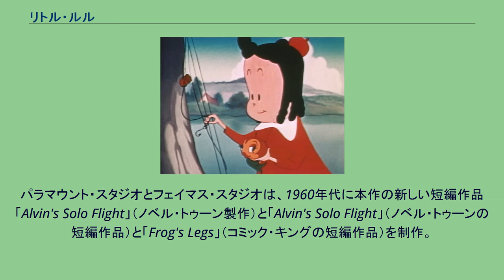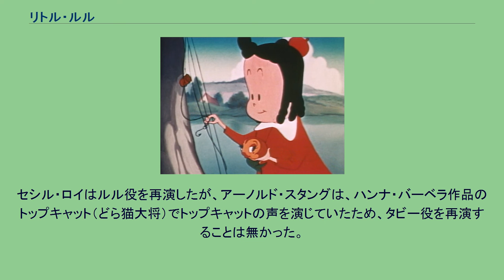リトル・ルル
コミック・ストリップ
『リトル・ルル』（原題：Little Lulu）は、マージョリー・ヘンダーソンの短編コミック。
1935年に発表されたコミックであり、サタデー・イブニング・ポストという新聞に長期にわたり連載され、世界的人気キャラクターとなり1944年に最初のアニメ化された。
日本ではTV用に編集された15分単位の番組が『陽気なルルちゃん』として70年代から80年代に掛けて地方で夕方、早朝に放映された。
1947年の短編作品「A Bout with a Trout（邦題不明）」 日本での邦題は不明。
パラマウント・スタジオとフェイマス・スタジオは、1960年代に本作の新しい短編作品「Alvin's Solo Flight」（ノベル・トゥーン製作）と「Alvin's Solo Flight」（ノベル・トゥーンの短編作品）と「Frog's Legs」（コミック・キングの短編作品）を制作。
セシル・ロイはルル役を再演したが、アーノルド・スタングは、ハンナ・バーベラ作品のトップキャット（どら猫大将）でトップキャットの声を演じていたため、タビー役を再演することは無かった。
『リトル・ルル・ショー』（原題：The Little Lulu Show）は、1995年にカナダとアメリカで製作されたアニメであり、日本では1997年にTNT＆カートゥーンネットワークで放送された。